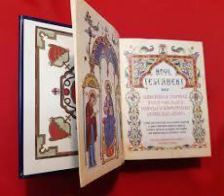Despre iubire, în Noul Testament. Cu Florian Pittiș și Camelia Stănescu -II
Despre iubire în Noul Testament, cu Florian Pittiș și Camelia Stanescu. Material prezentat de Camelia Stănescu, pentru Radio INTEGRAL.